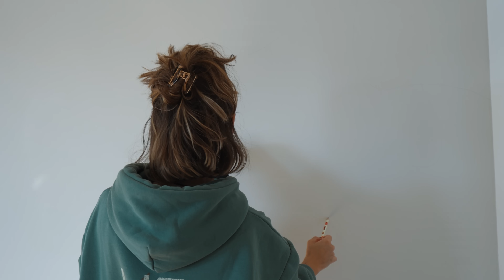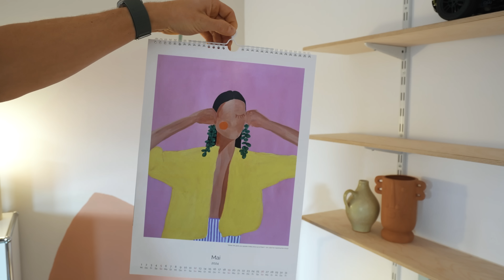Room Makeover für unsere Gäste - Kreative Wandgestaltung, indirekte Beleuchtung und ein Schlafsofa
In diesem Video gestalte ich diese Rumpelkammer in unser neues Gästezimmer um :)

Hier gibts die EasyDIY Box von Fischer (werbung)

Kapitelmarken:

00:00 Wand beige streichen
00:53 Bettrückteil mit indirekter Beleuchtung
04:05 Die EasyDIY Box
06:56 kreative Wandgestaltung
08:28 amorphe Wandregale bauen
09:50 kommode upcyceln

- Meine Technik:

* Kamera 1
* Kamera 2
* Micro 1
* Micro 2
* Objektiv 35 mm
* Objektiv 55 mm
* Objektiv 16-35 mm
* Objektiv 70-200 mm

Ich freue mich auf das nächste Mal! :))

Videoschnitt: Kurtfilm

Ihr Seid der HAMMER wenn ihr es bis hierhin geschafft habt. :) Danke euch!